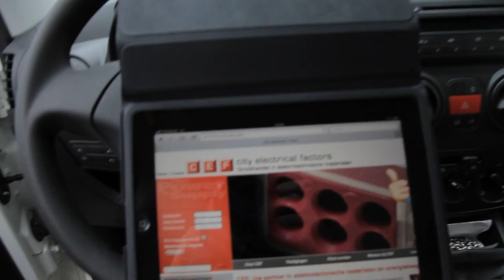CEF City Electrical Factors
Bekijk de film en verzin een slogan, en win een IPAD2